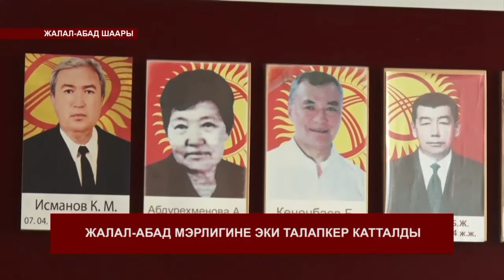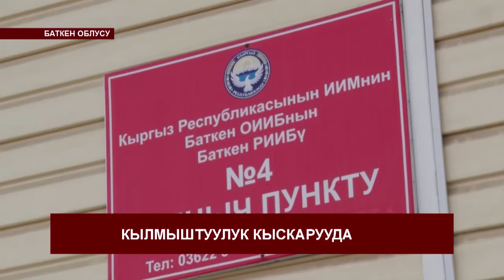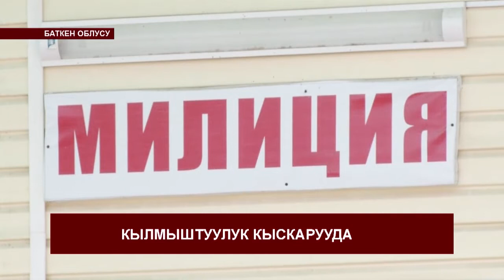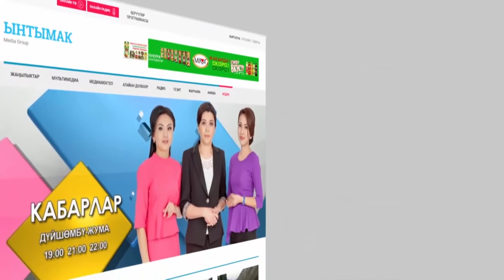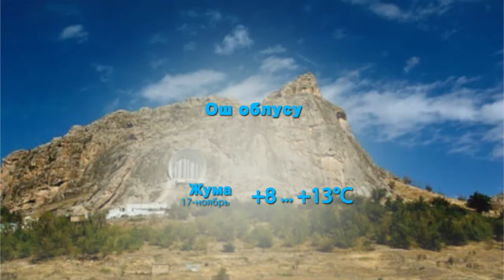Греция: БИР ТОП ШААРЛАРДЫ СУУ КАПТАДЫ